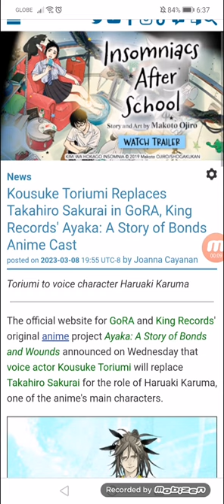Kousuke Toriumi Replaces Takahiro Sakurai in GoRA, King Records' Ayaka: A Story of Bonds Anime Cast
Toriumi to voice character Haruaki Karuma